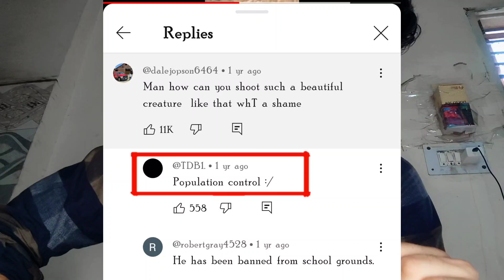A bobcat killed by a hunter in openly. but why ?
This is a informative video. My making purpose of this video is that No person should harm any animal without any reason. Because like humans, everyone has the right to live their own life.